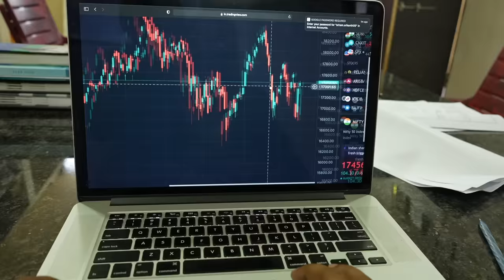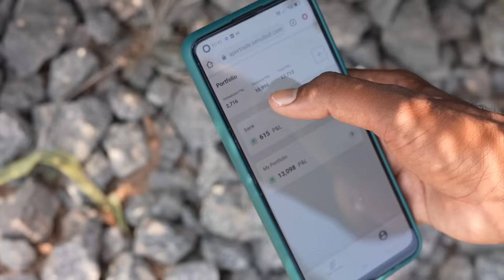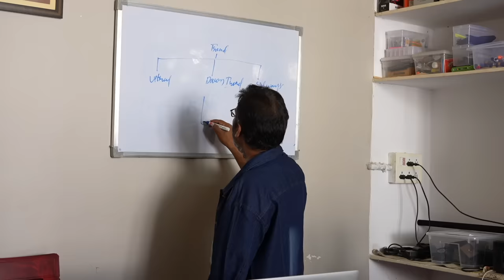The Village Trader | Stock Market Short FIlm | My Village Show comedy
Actors : Anil Kante, Venkat, Thirumal, vikas, Prashanth.
Editing : Thirumal, Anil Kante.
Camera : Rajendhar
Line Producer  : Prashanth
Direction : Venkat

Production : My Village Show